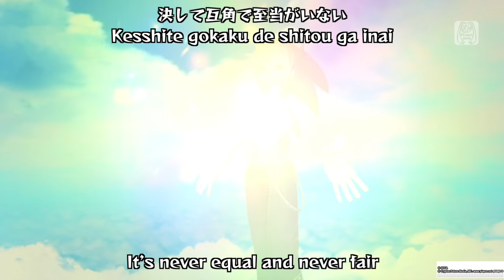TAMAKO MARKET (2013 TV Series) & TAMAKO LOVE STORY (2014 Movie) Review | Japanimation Station S4E17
We are back for Part 5 of our Kyoto Vacation, entitled “Kyoto Animation’s Splendid Isolation,” and today we’re discussing the next series made by the ladies behind K-ON!, 2013’s Tamako Market! An entirely original creation by Naoko Yamada and Reiko Yoshida, Tamako Market is a strange, singular, and sweet slice-of-life series about the daughter of a mochi-shop owner and the many oddballs she encounters in daily life, including a talking bird from a mysterious island kingdom named Dera. Sean and Jonathan are split on just how effective the TV show itself is – Sean loves it, while Jonathan found it a little hit-or-miss – but we are in complete agreement about the 2014 film follow-up, Tamako Love Story, which adopts a slightly different tone and focus and delivers a true directorial tour-de-force from Naoko Yamada. It’s one of the best things we’ve watched this season, and that’s saying something.

Enjoy, and come back next week for our review of 2013’s Beyond the Boundary and its feature film sequel, I’ll Be Here!

Time Chart:
Theme Song: 0:00:00 – 0:01:30
Tamako Market Review: 0:01:30 – 1:43:36
Eyecatch Break: 1:43:36 – 1:44:14
Tamako Love Story Review: 1:44:14 – 3:07:45
End Theme: 3:07:45 – 3:08:46

Read the book 200 Reviews by Jonathan R. Lack in Paperback or on Kindle

Follow The Weekly Stuff Wordcast newsletter for regular updates and extra content!

“re:CAPTURE” and “Rolled Into One” – Original Music & Lyrics by Thomas Lack, featuring Hatsune Miku.